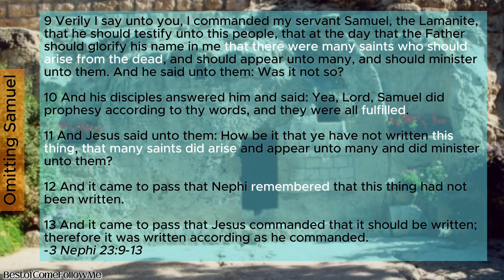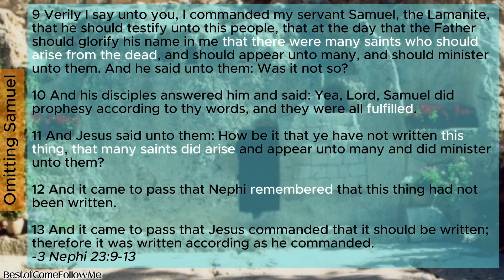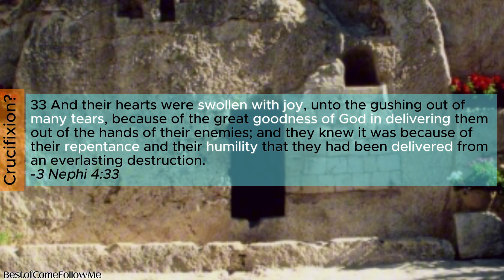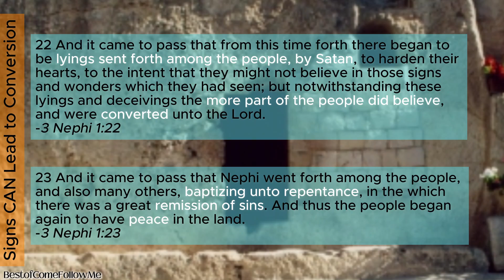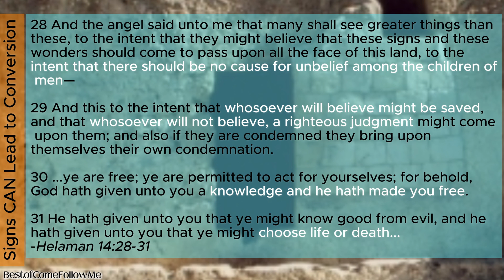Come Follow Me | 3 Ne 1-7 (pt 2) | Are Signs Bad For You?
We provide a different perspective on certain matters that were raised in other podcasts about Come Follow Me (for Sept 16-22): 3 Nephi 1-7. This coves the signs of Christ's birth and war with the Gadianton Robbers.

TOC
00:00 Introduction
00:18 Omitting Samuel
01:19 Crucifixion?
02:23 Signs CAN Lead to Conversion
04:54 Preview and Conclusion